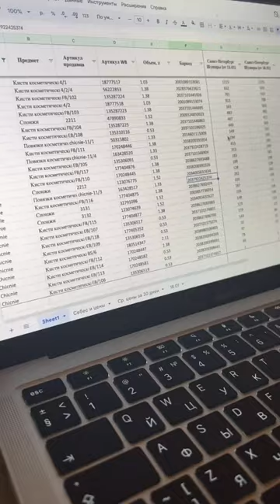Ошибка продавцов на WB